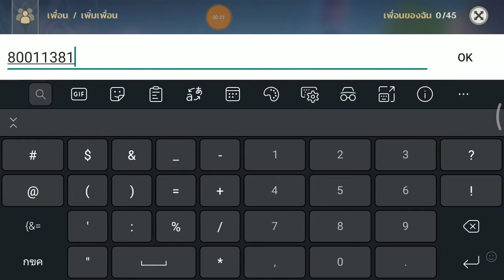Genshin impact Test On Mi6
I can't believe my Mi6 still run Smooth on New Games
Snapdragon is just 835 OMG !!